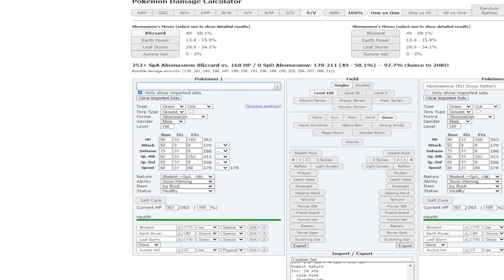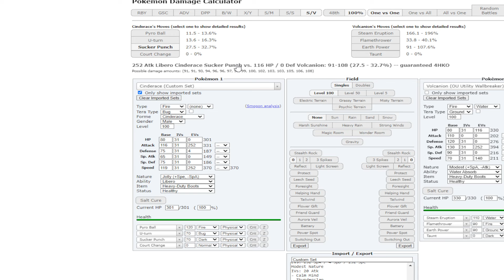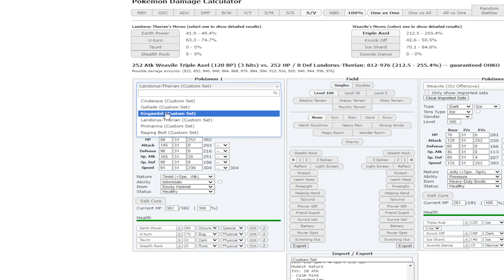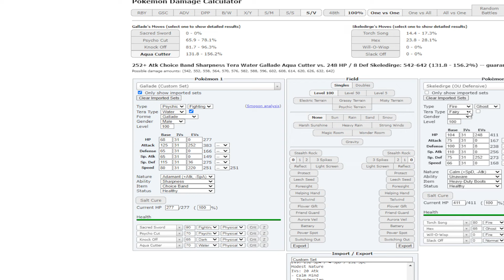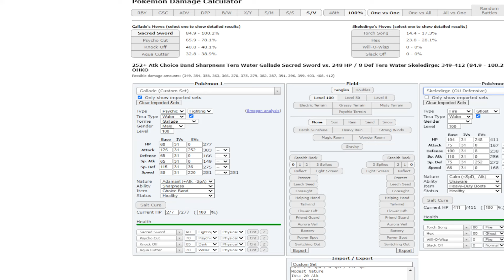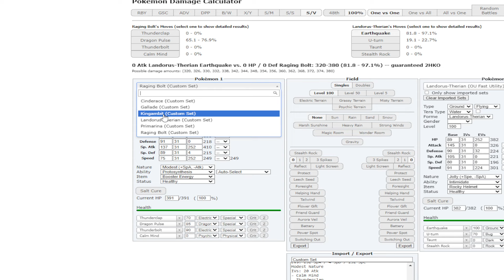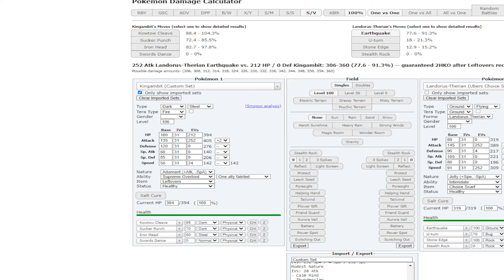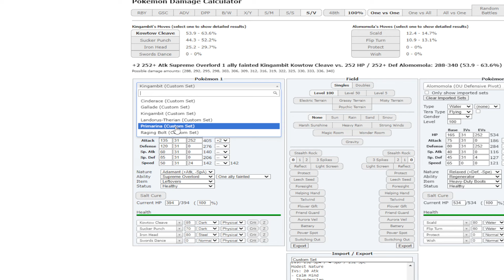From 1000 ► 2000 elo Challenge 🔴 EP.10 | Pokemon Showdown Laddering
AT 1K SUBSCRIBERS ILL SETUP A PRIVATE DISCORD SERVER WHERE WE WILL BE CREATING AND SHARING THE ABSOLUTELY BEST AND MOST METAGAME DEFINING TEAMS.